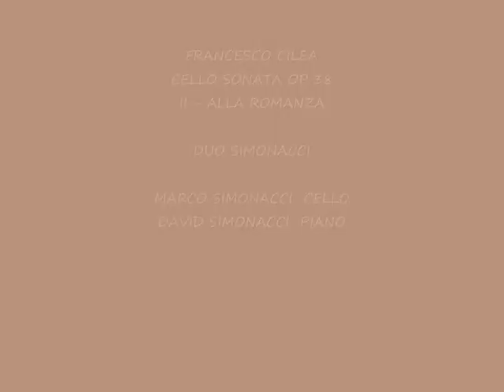CILEA CELLO SONATA II - ALLA ROMANZA DUO SIMONACCI Live - Historical Pleyel (1866)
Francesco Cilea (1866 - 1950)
Sonata for cello and piano op 38

II - Alla Romanza

Duo Simonacci

Marco Simonacci  cello
David Simonacci  piano

LIVE PERFORMANCE

The pianist plays on an historical piano Pleyel (1866) belonged to Franz Liszt